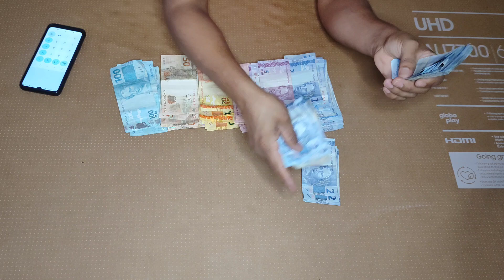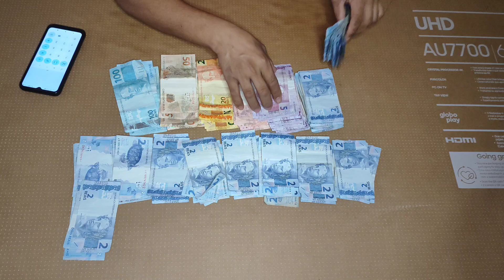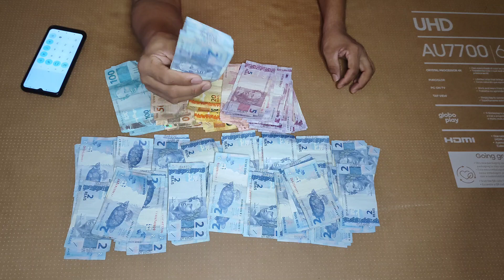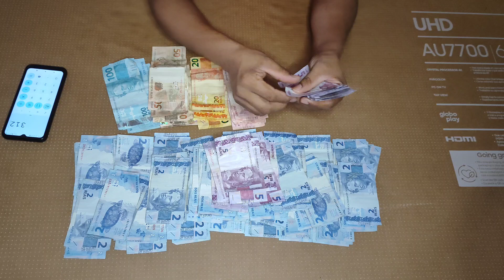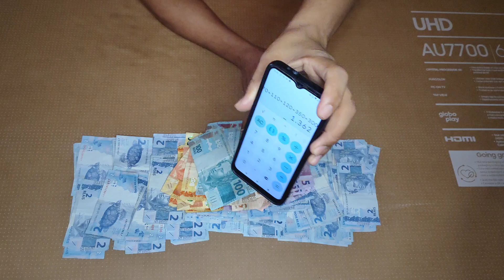Resultado da minha economia caseira juntando dinheiro 💰💰